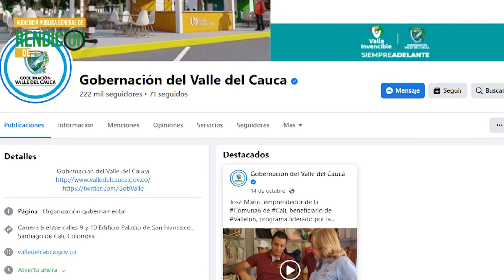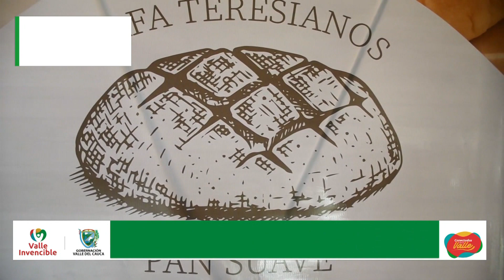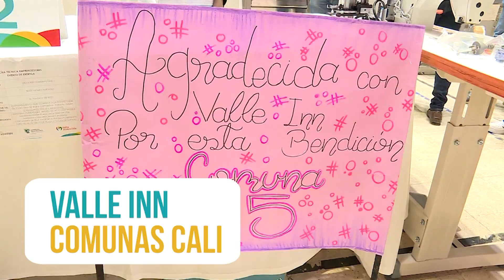CONECTADOS CON EL VALLE NOVIEMBRE 29 2022 DÍA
Emitido el 29  de noviembre 2022 Dia por el Canal regional Telepacífico.

El próximo 5 de diciembre la Gobernación del Valle realizará la audiencia pública de RendiciónDeCuentas de la vigencia 2022, espacio de interrelación con los ciudadanos y de presentación de las ejecutorias de la Administración Departamental. En otras noticias, comuna 18 de Cali, mucha atención porque la gobernadora del Valle, Clara Luz Roldán, y su equipo de trabajo, llegarán mañana miércoles a esta zona de la ciudad con su oferta institucional.